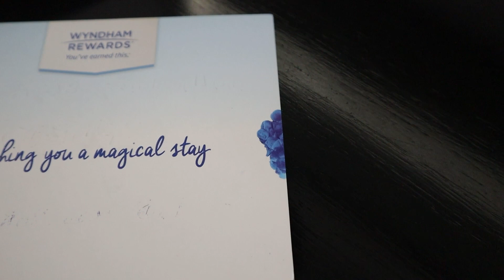جوله في غرفتنا 😍 رتبنا اغراضنا بالدولايب 👗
♥︎ اذا تبون ترسلون لنا شي 👇
ص.ب 380010